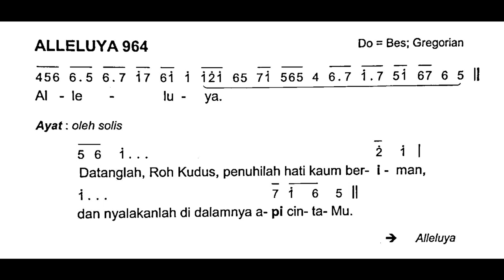[Edisi Baru] Minggu, 28 Mei 2023 - ALLELUYA PENTAKOSTA - Tahun A